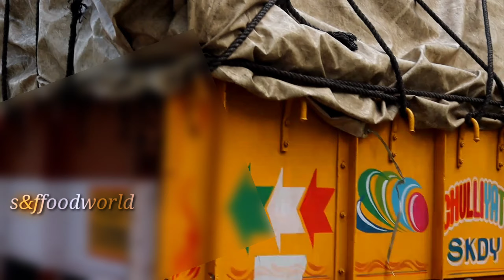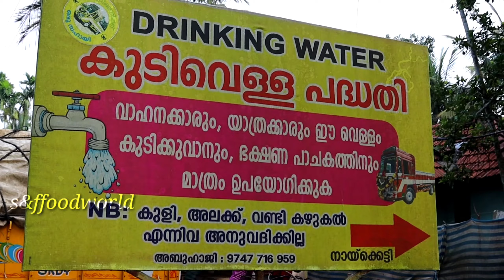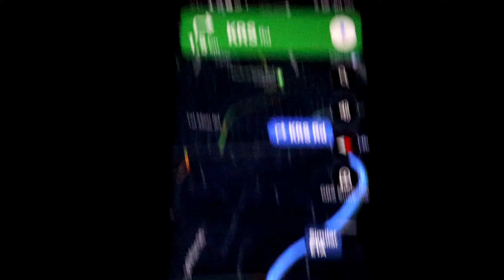10000kg കാപ്പിയുമായി ലോറിയിൽ ഒരു ദിവസം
Np ലോറികൾ കുഞ്ഞുന്നാൾ തൊട്ടേ ഒരു വീക്നെസ് ആണ്‌ ചരക്കുകയറ്റി ഏന്തി വലിഞ്ഞു പുക തുപ്പി പോവുന്ന ലോറികൾ കേരളത്തിന്റെ ജീവനാടികളാണ് പാലക്കാട്ടെയും വയനാട്ടിലെയും ബോർഡറുകൾ താണ്ടി അവർ വന്നില്ലെങ്കിൽ മലയാളി പട്ടിണിയാണെന്നത് നിസ്സംശയം പറയാം അവരുടെ ജീവിതം നേരിട്ടറിഞ്ഞ ദിനങ്ങളുടെ ദൃശ്യങ്ങൾ നിങ്ങളിലേക്കും എത്തിക്കാൻ ശ്രമിക്കുന്നു ക്യാമ്റയുടെ ഇളക്കം ദൃശ്യങ്ങളെ അലോസരപ്പെടുത്തുന്നുണ്ട് മുൻ‌കൂർ ജാമ്യം എടുക്കുന്നു🙏🙏